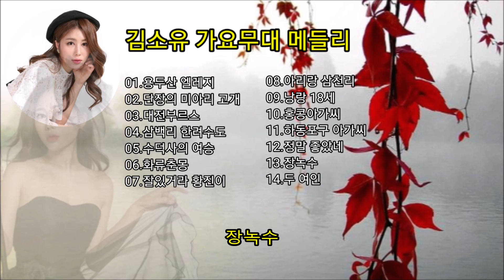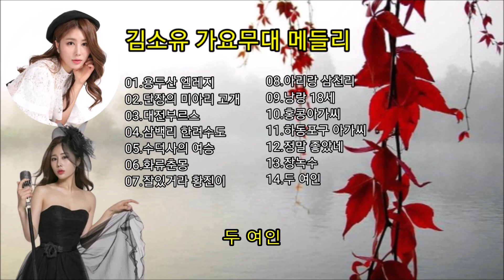김소유 메들리(가요무대) 용두산 엘레지외 13곡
김소유 가요무대 메들리13곡외
01.용두산 엘레지
02. 단장의 미아리 고개
03. 대전부르스
04. 삼백리 한려수도
05. 수덕사의 여승
06. 화류춘몽
07. 잘있거라 황진이
08. 아리랑 삼천리
09. 낭랑 18세
10.홍통아가씨
11. 하동포구 아가씨
12. 정말 좋았네
13. 장녹수
14. 두 여인(신곡)